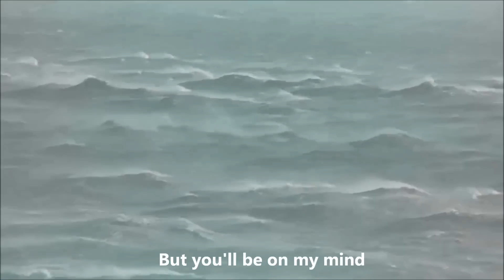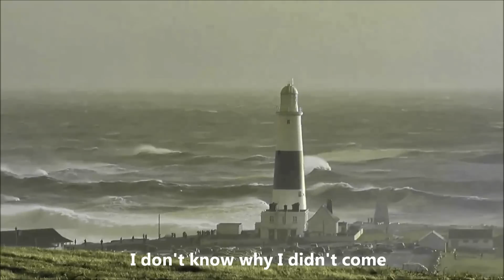Norah Jones - Don't Know Why (Lyrics on Screen)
Norah Jones - Don't Know Why lyrics covered by Sally Greenwood

Lyrics:

I waited 'til I saw the sun
I don't know why I didn't come
I left you by the house of fun

When I saw the break of day
I wished that I could fly away
Instead of kneeling in the sand
Catching teardrops in my hand

My heart is drenched in wine
But you'll be on my mind
Forever

Out across the endless sea
I would die in ecstasy
But I'll be a bag of bones
Driving down the road along

Forever

To my dear friend Tere.